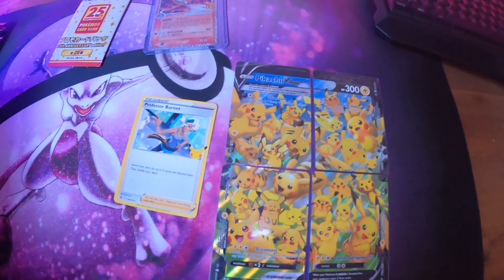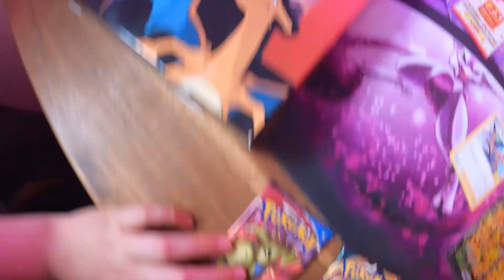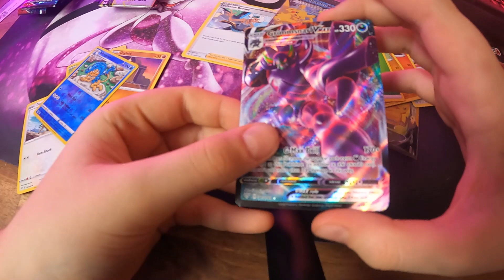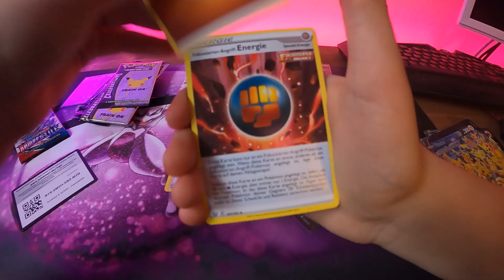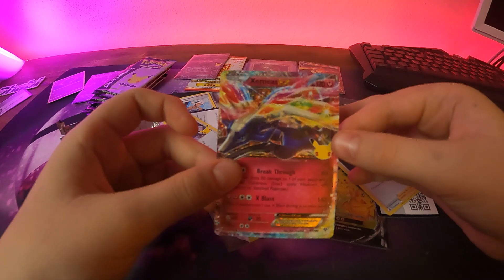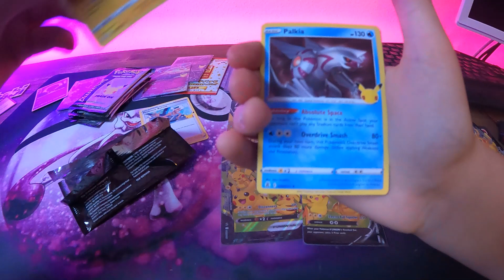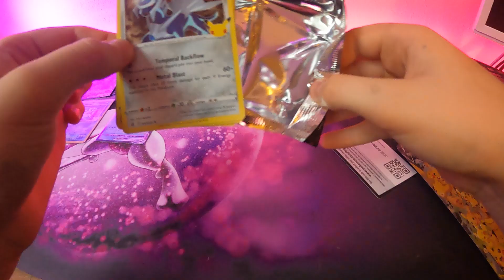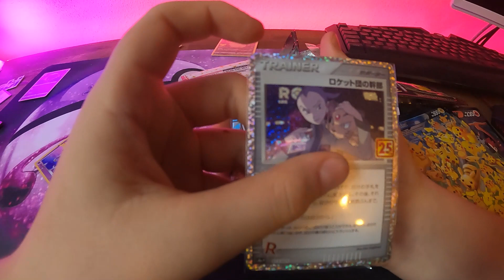Pokemon - Pack Opening 2x Celebrations Special Collection und 2x Promo Booster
Unser Nikolaus Pack Opening, lasst uns wissen ob Ihr auch Packluck hattet ? Was wünscht Ihr Euch zu Weihnachten ?